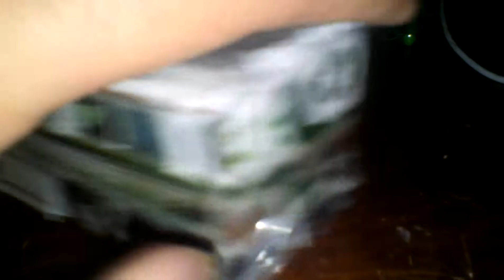El último autobús que construí Dina olímpico estrella blanca